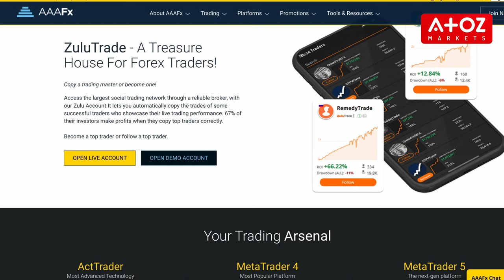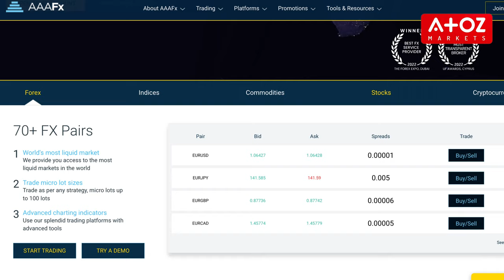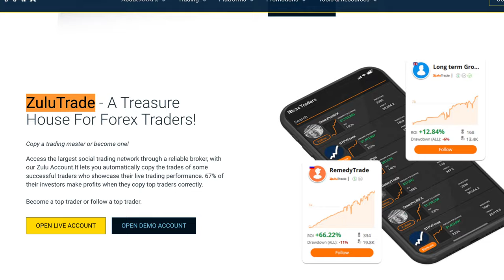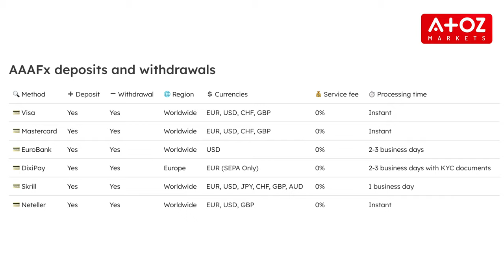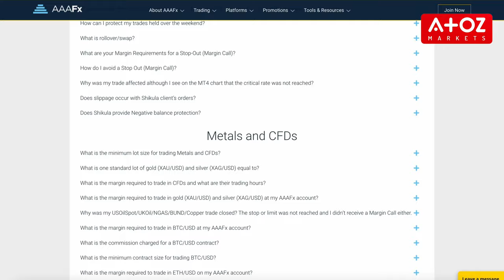AAAFx Review 🎯⏩ Is AAAFx a Regulated Broker?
AAAFx is a CFD broker that provides trading services for forex, stocks, indices, commodities, and cryptocurrencies. It was launched in 2007 and has been servicing clients from 176 countries. It offers over 70 Forex pairs, 6+ cryptocurrencies, 8+ commodities, 10+ indices, and 100+ stocks CFDs, including companies like Tesla and Apple. AAAFx offers four different types of accounts to suit the needs of any trader. It has an ECN Account, ECN Plus Account, ECN Zero Account, and Islamic Account, and also offers a risk-free Demo Account which allows traders to try out strategies without using real money.

AAAFx also offers three different trading platforms, namely MetaTrader 4, MetaTrader 5, and ActTrader, and allows traders to copy trades via ZuluTrade, a Social wealth management platform with Social Trading capabilities. Trading with AAAFx is quite affordable as clients don't have to pay any fees to open an account.

Open AAAFx Live Account

AAAFx Review Article